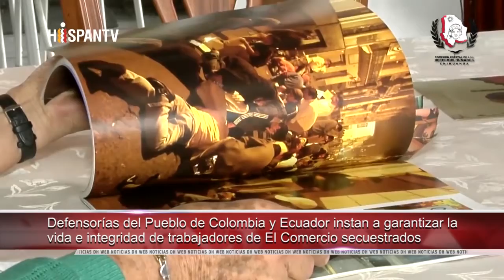Pide Defensoría de los Habitantes se brinde atención prenatal a mujeres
- Realiza CEDH Jalisco talleres de diagnóstico sobre Derechos Humanos

- Se adhiere Derechos Humanos de Ciudad de México a grupo para atender recomendaciones sobre violencia de género

- Defensorías del Pueblo de Colombia y Ecuador instan a garantizar la vida e integridad de trabajadores de El Comercio secuestrados